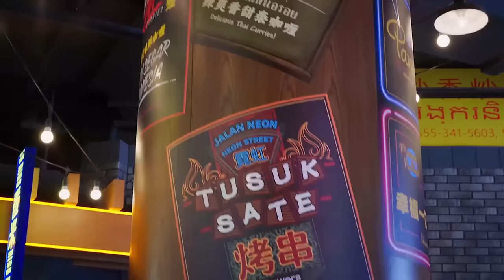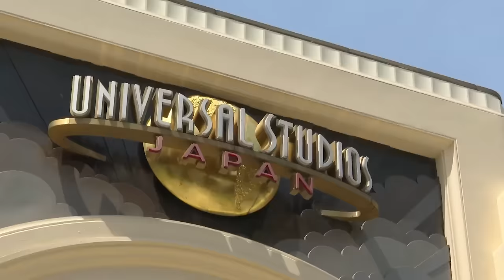HUGE Universal Studios Great Britain News! Site Master Plan REVEALED!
Join us for a HUGE Universal Studios Great Britain news update! Universal Destinations & Experiences have now revealed their site master plan for the proposed theme park and resort in Bedford, United Kingdom. Back in December Universal confirmed that they had purchased 480 acres of land for a potential theme park and resort and this week more details have emerged about their plans on the official website. In this video I take a detailed look at the plans along with sharing all of the latest news!